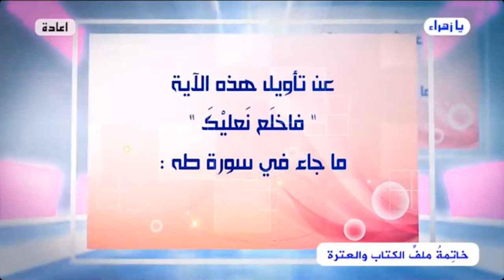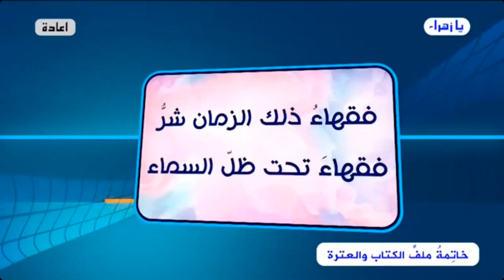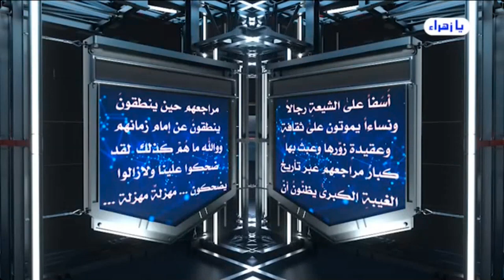برنامج الخاتمة - الحلقة (329) // أسئلة .. أجوبة - صور وحقائق من الواقع المرجعي..// عبد الحليم الغزي